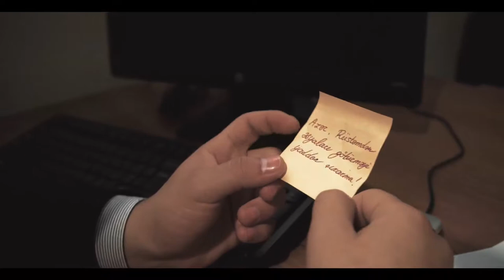Forgive Me (Bağışla məni) - Episode 3 - Azeri Language Film - HD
A young man is forced from his home by his drunken father and soon finds himself in Azerbaijan’s capital city caught up in an uncle’s disreputable business venture. However, his determination to harbour resentment against those who have wronged him is challenged when his father falls ill. A story of forgiveness centred around the Azeri celebration of Persian New Year. Part 3 of 4